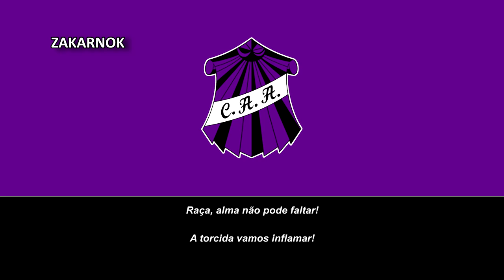Himno del Campos Atlético Associação (Hino do Campos Atlético Associação)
Página oficial del club:
NOTA DEL EDITOR:

Himno compuesto por Wesley Machado con colaboración de Wilson Carlos.
El Campos Atlético Associação es un equipo de fútbol brasileño de Campos dos Goytacazes, en el estado de Río de Janeiro.